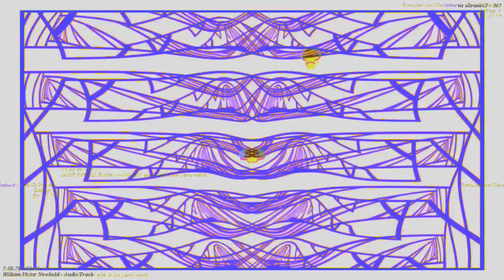[EPILEPSY WARNING] Movie 23 03 17 14h40m57s *Photosensitivity Warning*